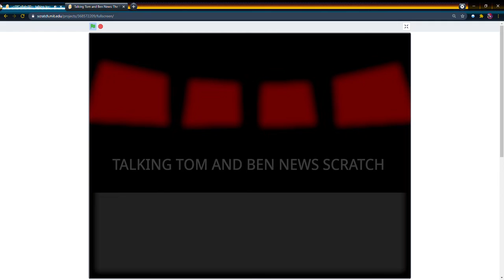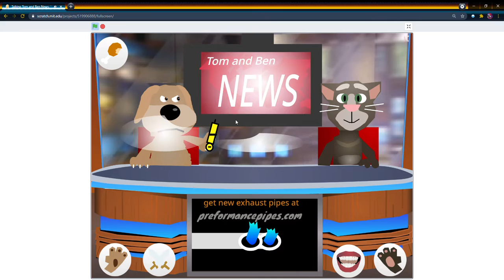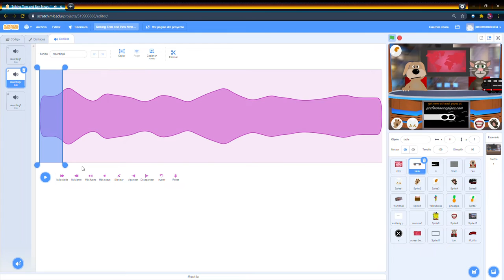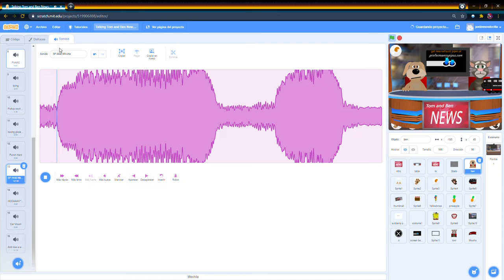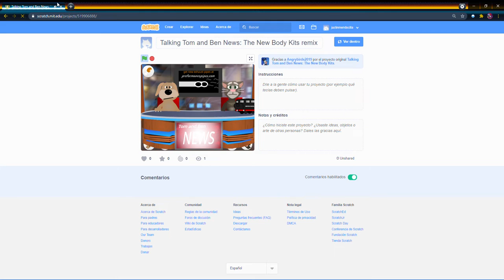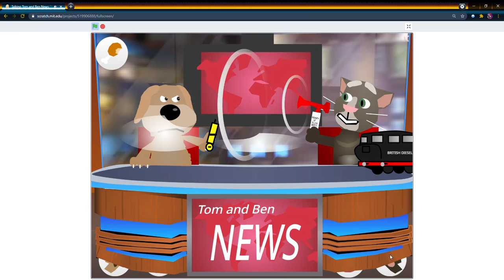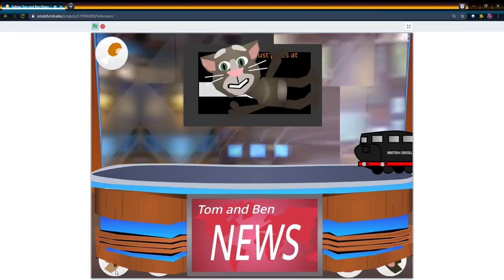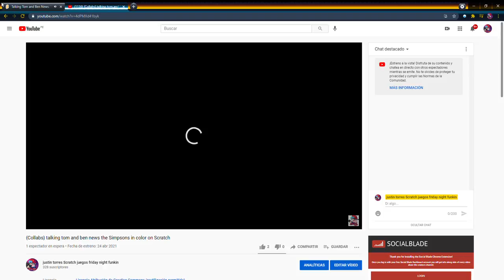{Collabs} talking tom and ben news Scratch película DE ES película TERROR NO HABLA LA VOS nuevo